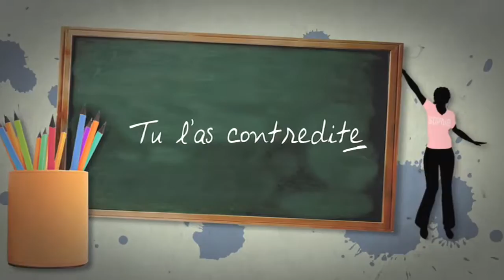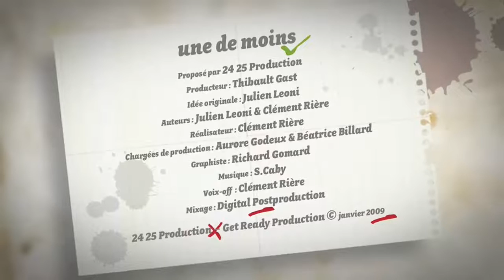l'as, l'a ou là